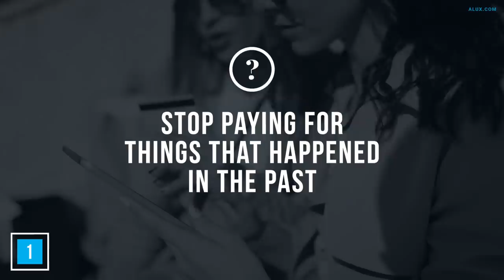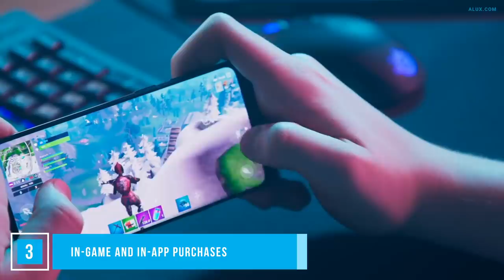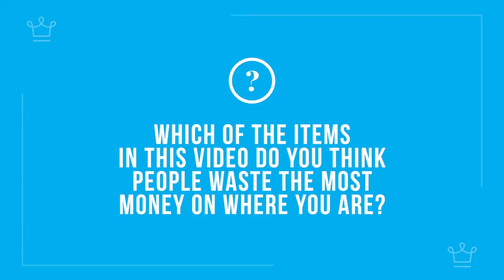15 Biggest WASTES of Money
In this Alux.com video we'll try to answer the following questions:
What is the biggest waste of money?
How do people waste money?
What do people waste money on?
What are the 15 things poor people waste money on?
How are people spending money?
How do we waste money today without realizing it?
How can we control our urge to spend money?
How do I stop wasting money?
What are some ways people accidentally waste money?
How do people waste their money?
What do most Americans waste money on?
What things are a waste of money?
What is the biggest waste of money in your life so far?
What is the worst way to waste money?
Why do people sometimes waste money?
What are some things on which we should never waste money?
What do people “waste” most of their money on?
How do rich people waste money?
How can I save money?
How do I stop my wasting money addiction?
What do people get wrong about money?
What do people think about money wasting?
What don't poor people know about money that the rich do?
What is the secret to getting rich?
How do people get rich?
How to escape poverty?
How to tell if you're poor?
What are the signs that you're poor?
What are the signs that you're going to be rich?
Are online subscriptions a waste of money?
Is smoking a waste of money?
Is buying expensive clothes a waste of money?